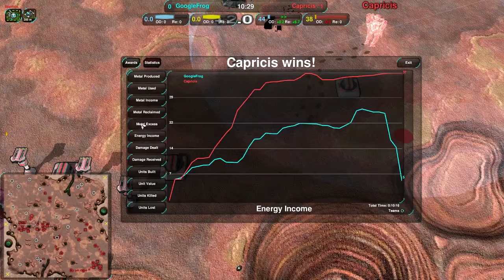2016/05/15 #1: GoogleFrog(Sh) vs Capricis(LV) on Titan Duel - Zero-K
Another series cast, starting out with a somewhat unusual factory choice and a lot of aggression.

GoogleFrog(Shields) vs Capricis(Light Vehicles)
Map: Titan Duel